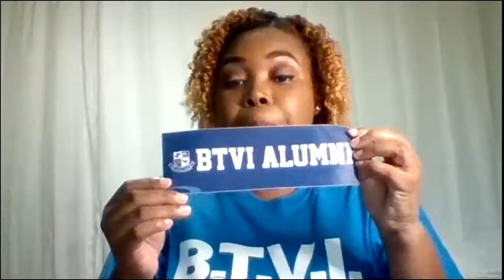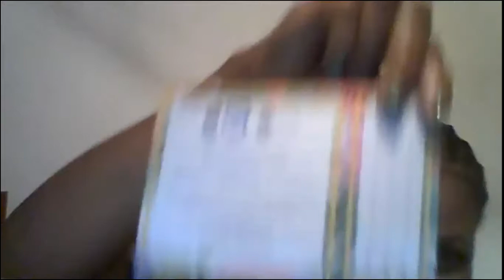BTVI Alumni Speaker Series Part 3: Monique Glinton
In 2002, Monique Glinton was ranked in the top 10 of the then Royal Bank of Canada’s Private Banking Relationship Managers in the world. Today, she is a carpenter and loving it.

Ms. Glinton, who is a 2013 alumna of the Bahamas Technical and Vocational Institute (BTVI), started her carpentry journey while still working in banking.

Be sure to visit our YouTube page for the monthly BTVI Alumni Speaker Series!